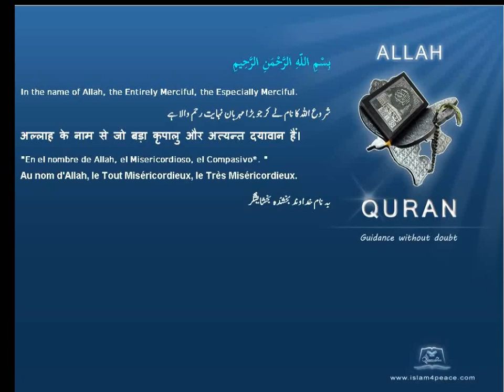Quran Arabic Tafseer Jalalyn 071 نوح Nooh NoahMeccan Islam4Peace com